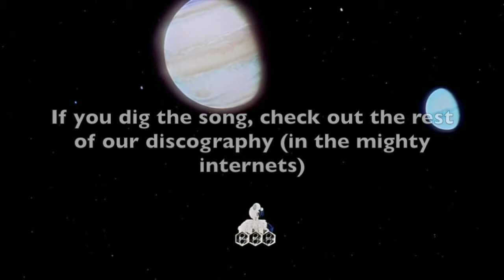Das Sipoolaiset - Years of the Frog (Official Video)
Music video for the song "Years of the Frog", from our debut album, "The Upcoming Album 420 Space Odyssey" (2016). More stuff:
Nothing in your education or experience can have prepared you for this band. Das Sipoolaiset is a band completely outside the entire tradition of musical art. It is outside the definition of modern recorded music.
Das Sipoolaiset... is a band outside the tradition of criticism and review.